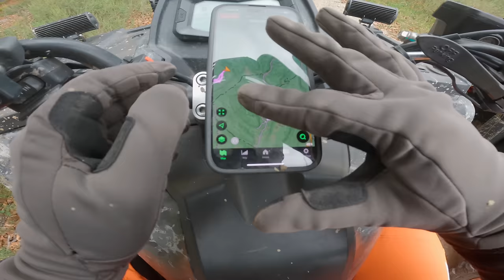Cu ATV-urile pe COD ROSU | NATURA ESTE IMPOTRIVA NOASTRA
Salutare tuturor! Astăzi vă invit într-o aventură extremă. Ieșim cu ATV-ul pe offroad, în condiții de Cod Roșu de ploi torențiale! 🌧️  Traseele sunt mai dificile ca niciodată, cu noroi, bălți uriașe și drumuri pline de provocări, dar asta face experiența cu atât mai palpitantă! Vom explora împreună ce înseamnă să te aventurezi în natură când elementele sunt împotriva ta. Rămâneți cu noi pentru adrenalină la cote maxime și nu uitați să vă abonați pentru mai multe aventuri offroad!

goguci și pe TikTok, goguci peste tot!